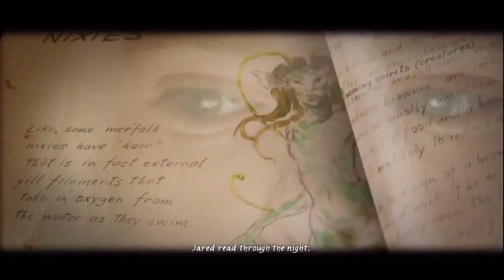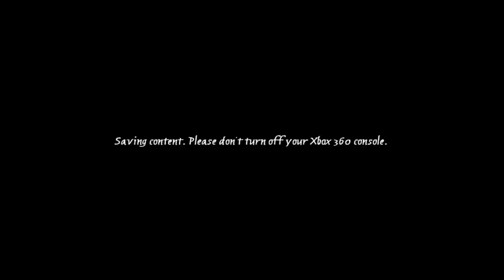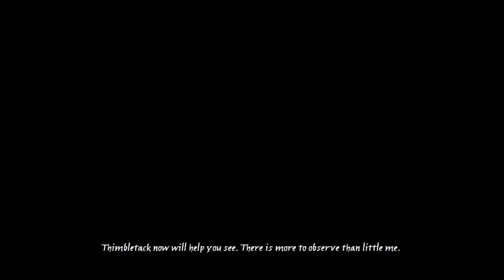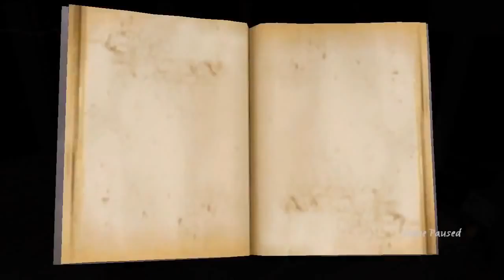The Spiderwick Chronicles Walkthrough /W Geekmeister (Part 1 of 4)